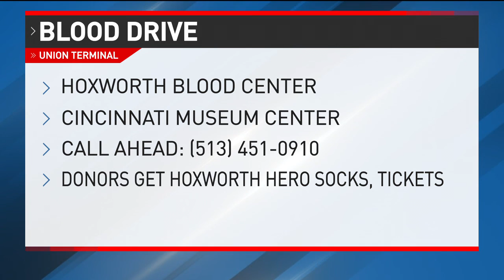Hoxworth, Cincinnati Museum Center team up for blood drive at Union Terminal